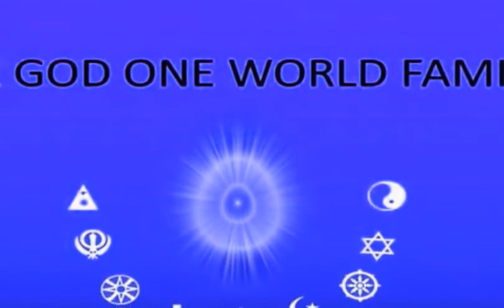NIRMAL Ho Jivan Apna BK Song Abhijit Lalit Sodha BK Satish Smruti Pusp